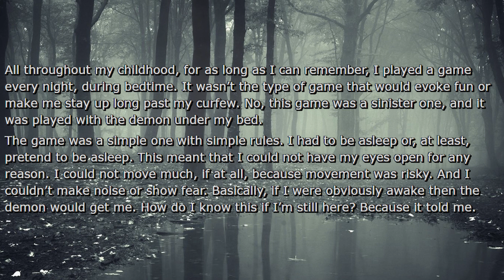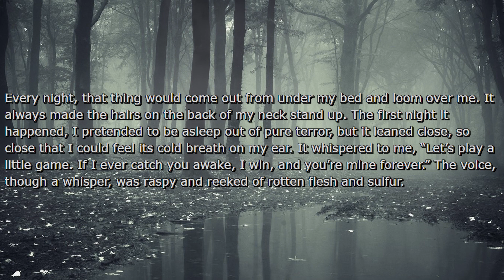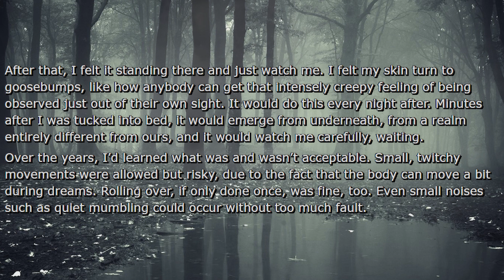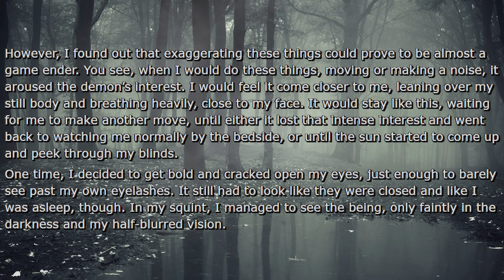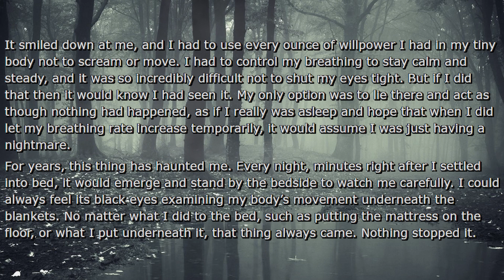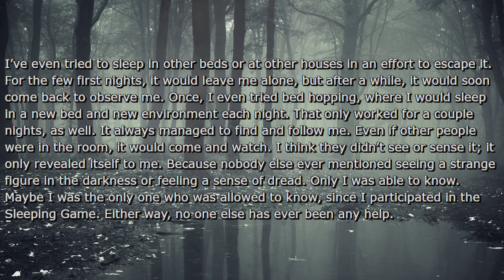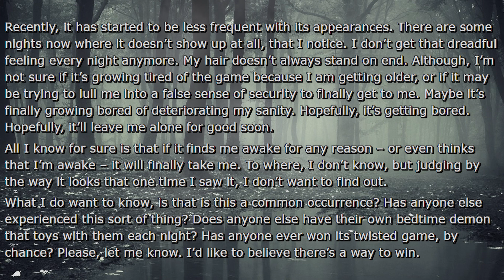The Sleeping Game - /r/NoSleep Reading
🎵 Like the background music? Check out the artist's bandcamp!